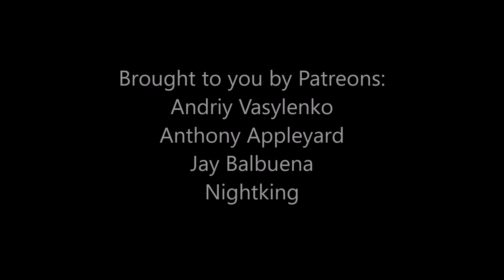Alternate History of the Redrawn World: Part 2 (1300-550 BC)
I'm probably more into this series than you guys, I love making it, feel free to speculate in how the history of the world would be different, I'd love to hear your thoughts!